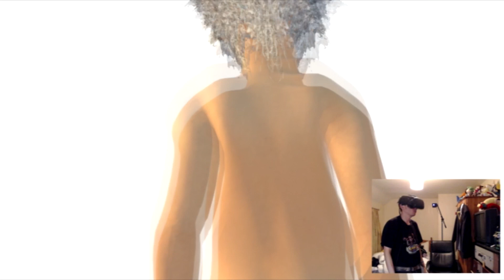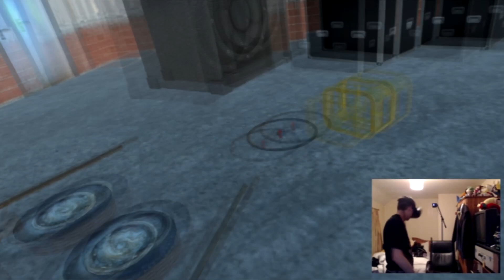Mosh Pit Simulator, story mode: Part One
Part One of raw footage of the best 50 minutes of my life captured in Sos Sosowski's Mosh Pit Simulator which is the unofficial Cool3DWorld/Garry's Mod crossover game you never knew you wanted of your dreams/nightmares. It's like Dadaism in VR.

May contain mild story spoilers, rude gestures, non-binary nudity and a lot of things bouncing.